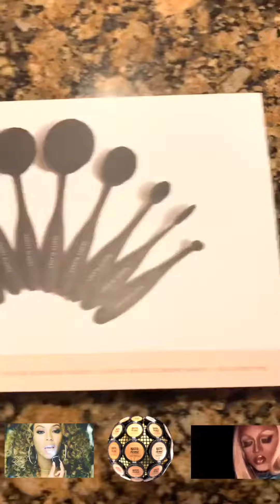It’s a Vanity Planet Party!!!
Vanity Planet is changing the game with this set! Dense, lightweight and cruelty free are just a few of the highlights of these makeup brushes. I’m no makeup expert but I’m always trying to find ways of conserve product. These bristles are thick but don’t waste product. Most of all it doesn’t take much to clean.

► For $5 in ride credit, download the Lyft app using my referral

Ash Brown is a gifted American producer, blogger, speaker, media personality and event emcee. The blog on AshSaidit.com showcases exclusive event invites, product reviews and so much more. Her motivational podcast "Ash Said It Daily" is available on major media platforms such as iTunes, iHeart Radio & Google Play. This program has over half a million streams worldwide. She uses these mediums to motivate & encourage her audience in the most powerful way. She keeps it real!